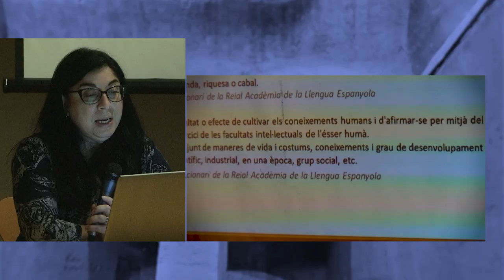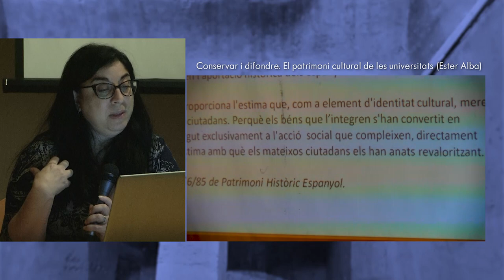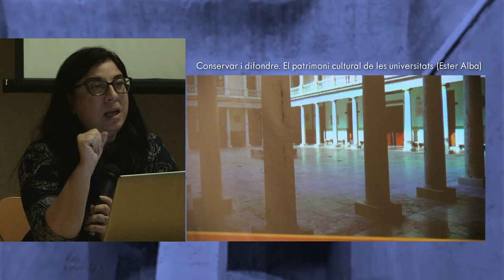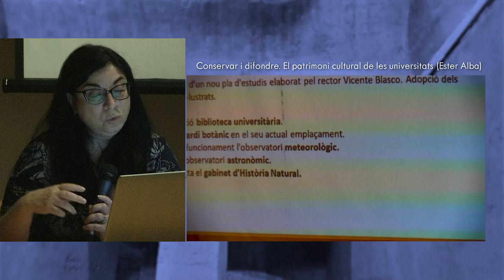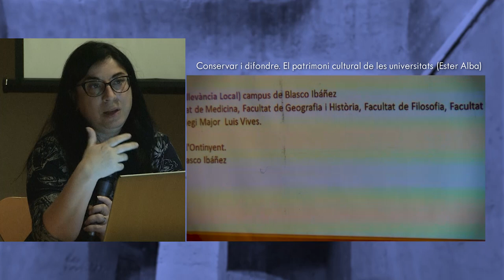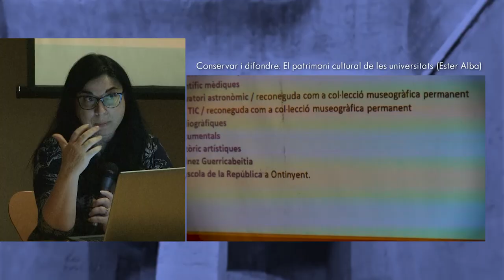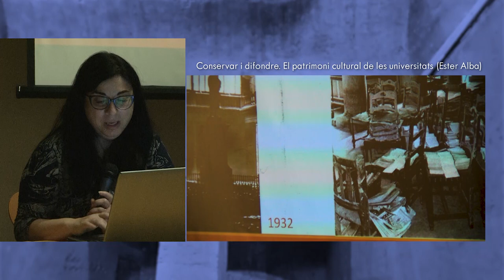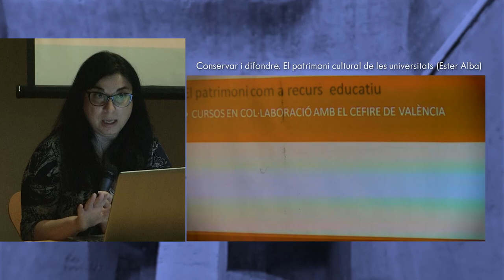XIV JORNADES D'HISTÒRIA LOCAL (ESTER ALBA)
Conservar i difondre. El patrimoni cultural de les universitats. Ester Alba, vicerectora UV.